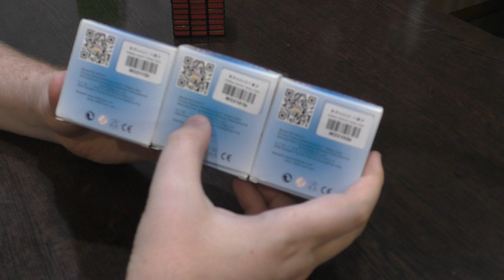Unboxing №260 WitEden 3х3х10 I, II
Две версии кубоида 3х3х10. Эти кубоиды четные, поэтому в их сборке есть особенности, некоторые из которых я обнаружил только в самом конце видео. Показан полный процесс сборки каждой головоломки.

Тайм-коды
00:00 Приветствие
00:04 Обзор головоломок
10:01 Особенности скрамблинга
15:49 Как различить версии 1 и 2 в перемешанном состоянии
16:48 Сборка версии 1
42:17 Сборка версии 2
59:27 Интересные ситуации
1:08:35 Заключение